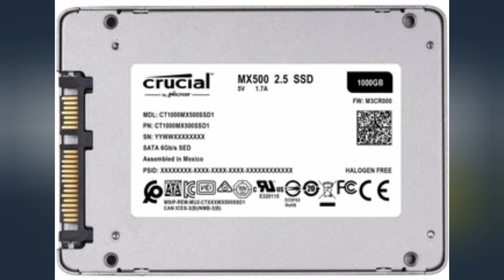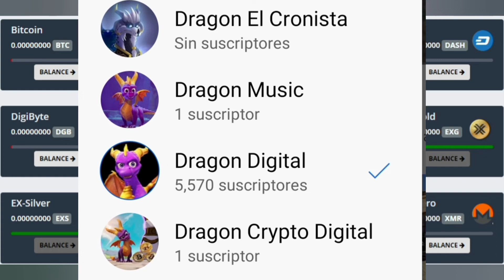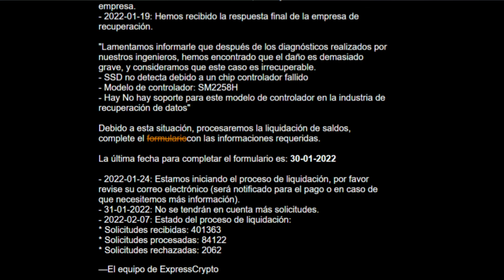Expresscrypto aún no paga, al parecer estafa.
Ya pasó más de 1 mes y aún no dan ni una respuesta por correo, ni han pagado nada.